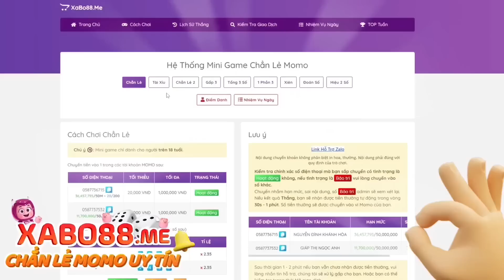Huyền Thoại Nhẫn Giả - Xả Tổng X800 Cuộn Săn Ninja Mới TSUNADE SANNIN, Test Sức Mạnh Thấy Giòn Ghê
Full Code Chung :
Livestream 16/10 : HTNGSTREAM1
Sinh nhật Naruto : NRTDATTEBAYO
Mừng Ra Mắt :HTNGRAMAT
Siêu Chiêu Mộ : HTNG10SUMMON
Mừng Gia Nhập : HTNGVIP
Giftcode Kakashi : HTNGKAKASHI
Báo Danh 10k : DATMOC10K
Báo Danh 20k : DATMOC20K
Báo Danh 30k : DATMOC30K
Báo Danh 40k : DATMOC40K
Báo Danh 50k : DATMOC50K
Báo Danh 100k : DATMOC100K